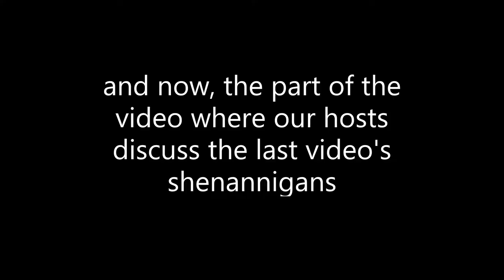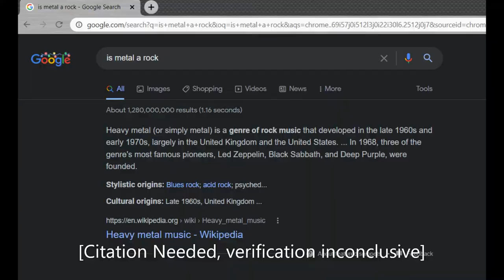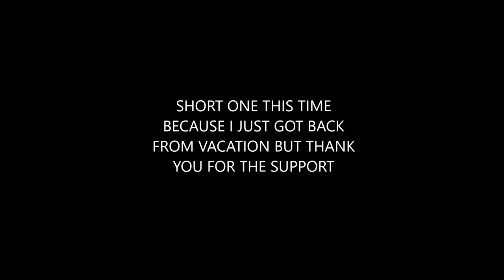Dead Space- Part 4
Happy World Soil Day! Dead Space is updating again, after a little break over the holidays. As you know, it's a harder series to make since the episodes are either so long or take lots of editing.